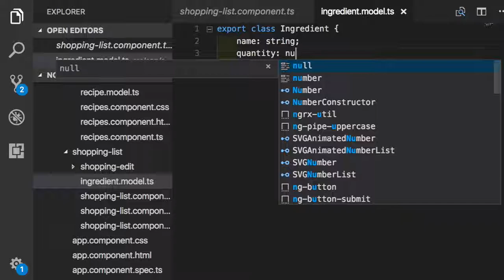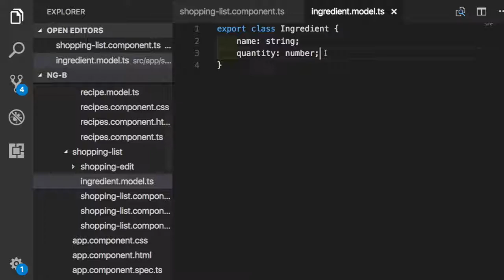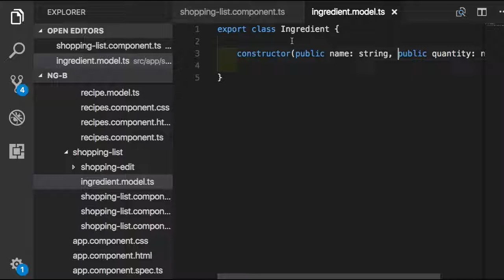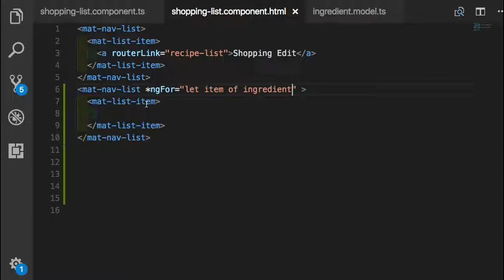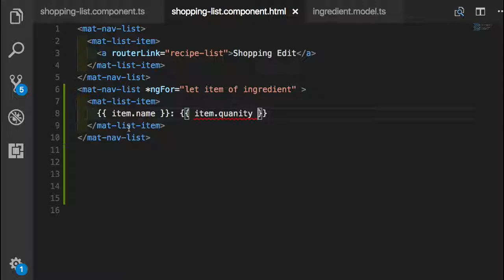Angular 실습 031 Model 파일을 만들어 사용하기